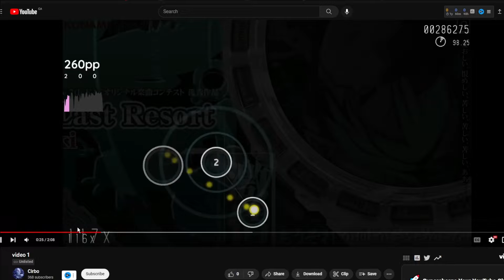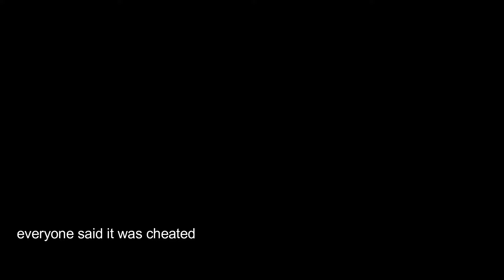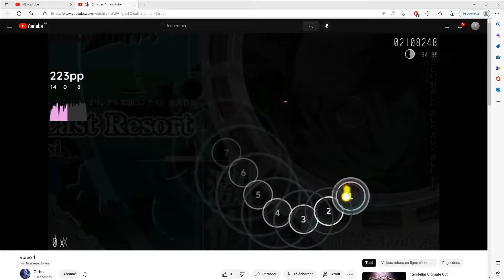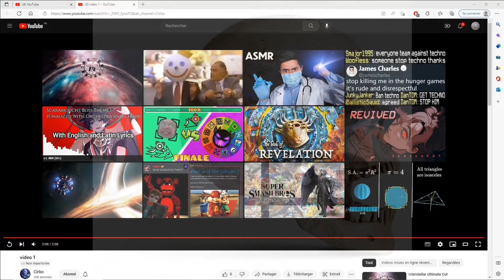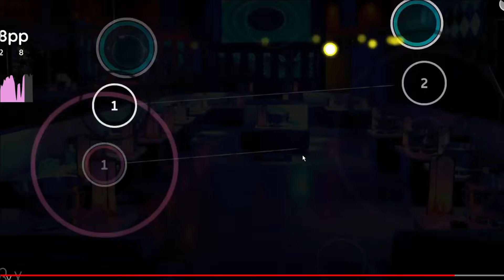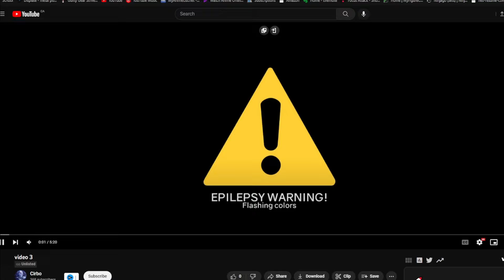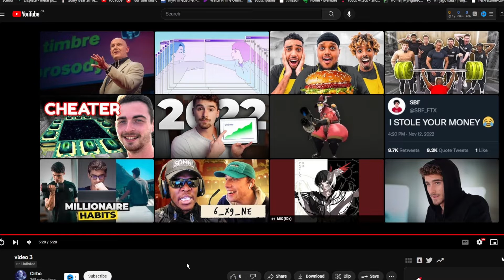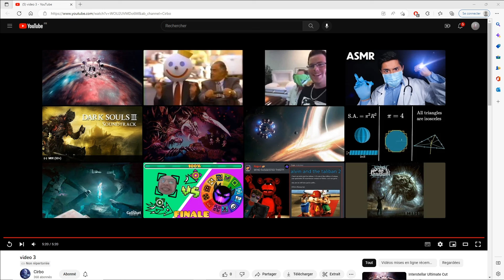4 Osu Players Vs 4 Non Osu Players To Guess The Hacked Play Part 1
part 2 will introduce the winners and 5 more plays